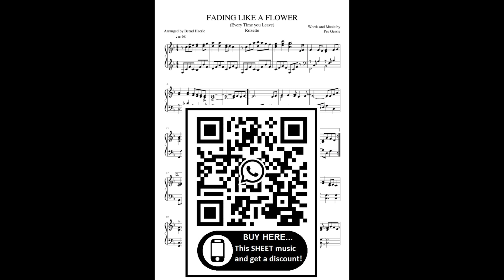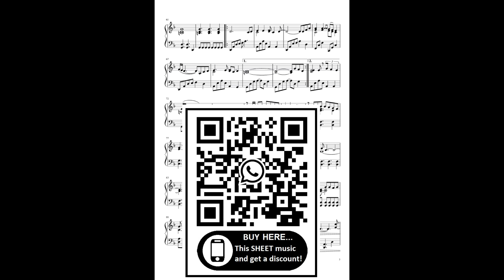Roxette-Fading Like A Flower (Piano Cover) + SHEET Partitura Intermediary